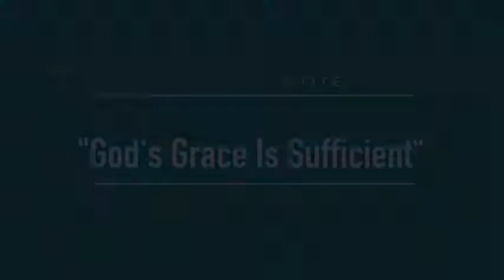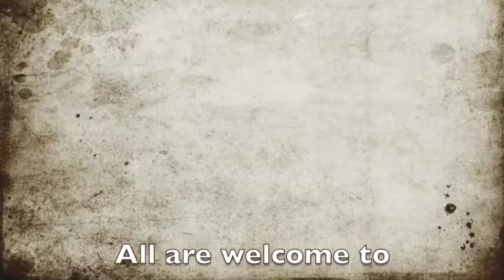First Presbyterian Church of Helena, MT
Sermon Date:  8 July 2018

First Presbyterian Church of Helena
535 North Ewing Street
Helena, MT

Worship Service: 10:00 a.m., Sundays
Sunday School:   10:00 a.m., Sundays

Pastor Rev. Scott Wipperman